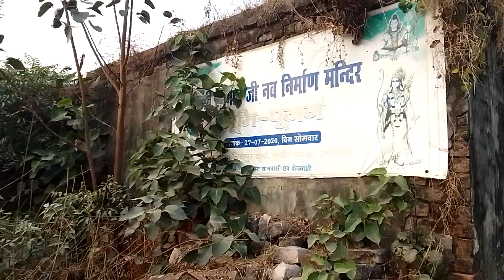grace of baba 14 sunrise 12 PEER DARGAH RAILWAY parau ganj kutir chakke